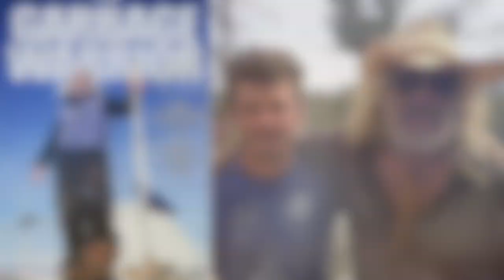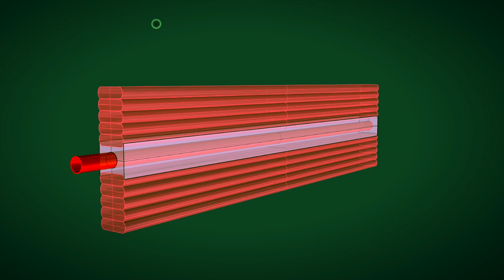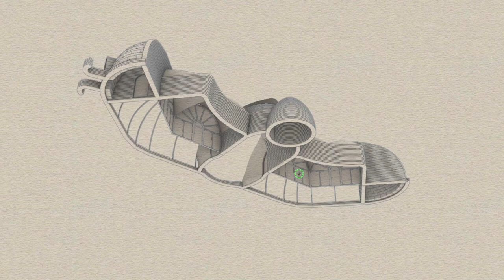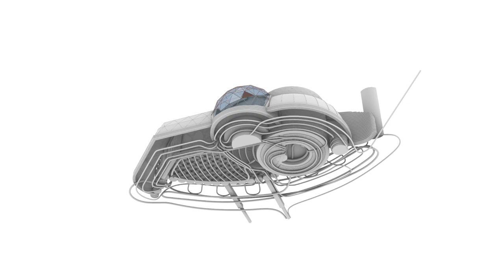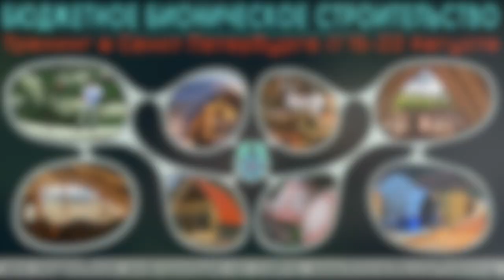БИОАРХИТЕКТУРНЫЙ СТРОИТЕЛЬНЫЙ ТРЕНИНГ - СПБ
Приглашаю вас на интернациональный биоархитектурный тренинг, где вы научитесь уникальной строительной технологии, аналогов которой нет в России.

Так наз. ГиперСаман или Hyper Adobe, популярен в мире эко строительства за его экономичность и пластичность. Он похож на ручной 3D принтер, только “печать” осуществляется в «рукав», который в радиусе в 10 раз больше, чем обычная головка строительного принтера.